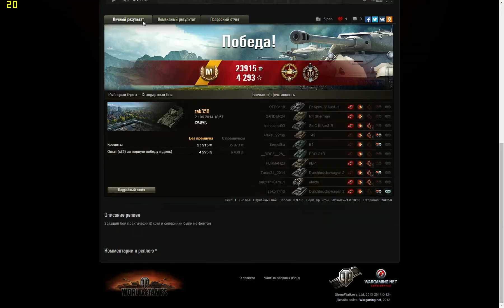Отдохните :) ! Много УРОНА! СУ-85Б. Рыбацкая бухта.